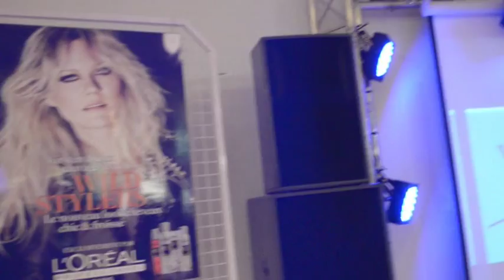27e Concours de la Coiffure Cambrai - Dimanche 1er Fevrier 2015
avec ZIK A DONF
Sonorisation - Animation